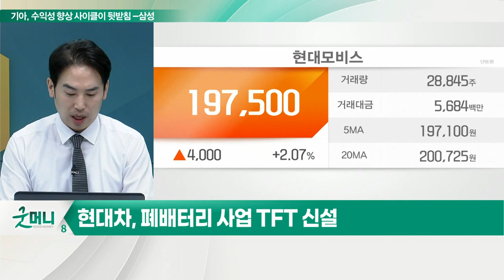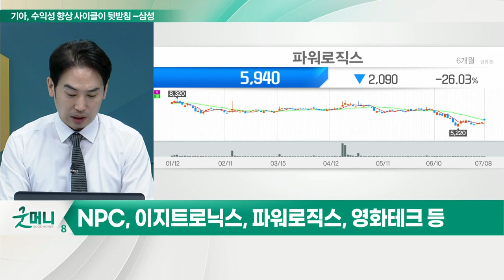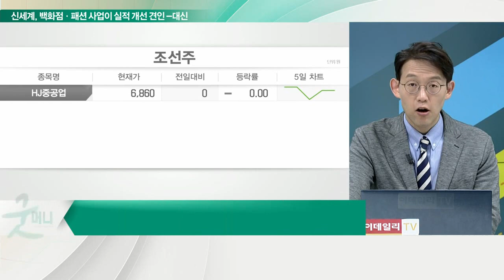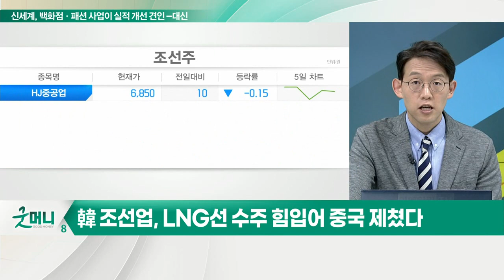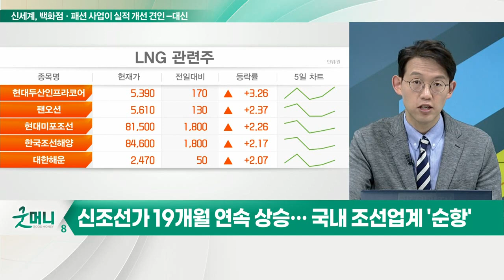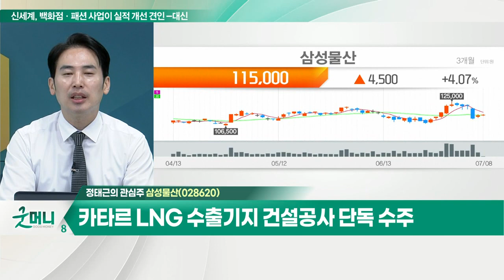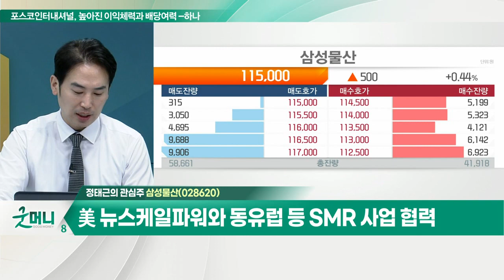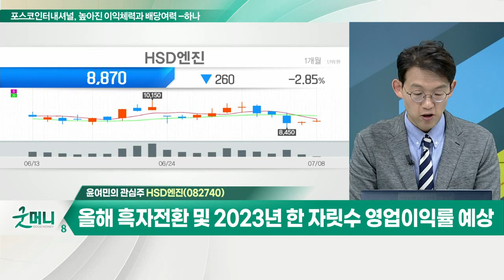삼성물산... 5000억달러 규모 사우디 네옴시티 수주전 본격화 / HSD엔진... 세계 2위의 저속엔진 시장점유율 (평균 20%) 유지_개장 관심주 (20220708)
Q. 윤곽 드러난 현대차 '폐배터리 사업'… 관련주 뜰까?
- 현대차, 폐배터리 사업 TFT 신설
- 현대글로비스, 페배터리 운반 용기 개발
- 현대모비스, 폐배터리 재제조 거점 구축
- 최상위 품질 폐배터리는 노후 차량용 등 재제조
- NPC, 이지트로닉스, 파워로직스, 영화테크 등

Q. 조선주, 수주 특수 지속된다… 낙폭 회복할까?
- 韓 조선업, 상반기 전세계 발주 선박 절반 싹쓸이
- 韓 조선업, LNG선 수주 힘입어 중국 제쳤다
- 신조선가 19개월 연속 상승… 국내 조선업계 '순항'

- 5000억달러 규모 사우디 네옴시티 수주전 본격화
- 카타르 LNG 수출기지 건설공사 단독 수주
- 美 뉴스케일파워와 동유럽 등 SMR 사업 협력

- 세계 2위의 저속엔진 시장점유율 (평균 20%) 유지
- 올해 흑자전환 및 2023년 한 자릿수 영업이익률 예상
- 차세대 친환경 디젤엔진 및 고효율 선박 기자재 개발